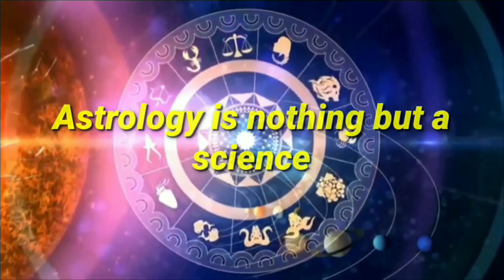Venus in 8th house of navamsa chart in vedic astrology|| d9 chart analysis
Here, i described about venus in 8th house of navamsa chart.

Navamsa chart or d9 chart is the most important chart after lagna chart in vedic astrology. Venus is the very important planet in navamsa or d9 chart, as it is the main ruler of that particular divisional chart. So it is very important to check the position of venus in lagna or d1 chart as well as in navamsa chart for marriage purpose. navamsa chart will tell you the actual dignity of venus. Venus is mainly associated with beauty, creativity, your way of expressing love, romance and overall married life harmony. The main aim of our channel is to guide you through astrology and help you to find your true purpose in life, so that nobody can misguide you in future, for this please like👍comment📝share📲 & subscribe🔔

🌺❤May god bless you all and be optimistic always🌺❤